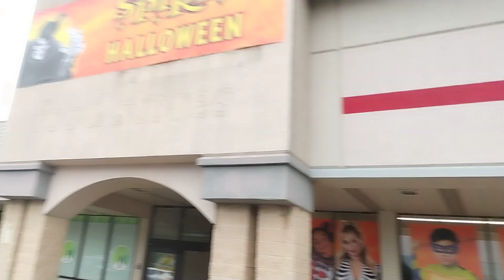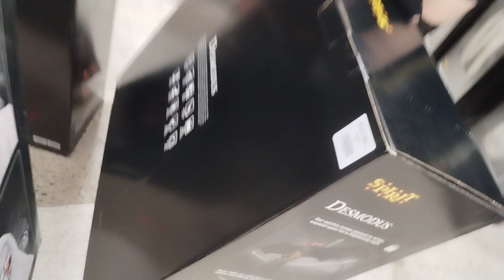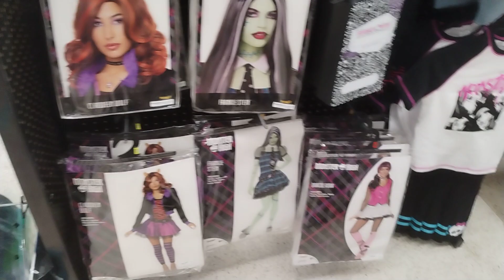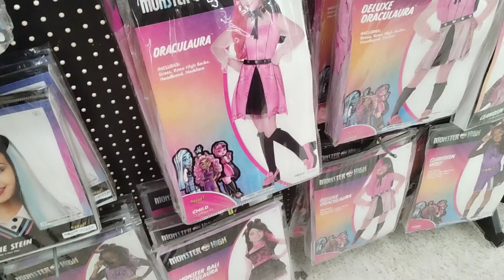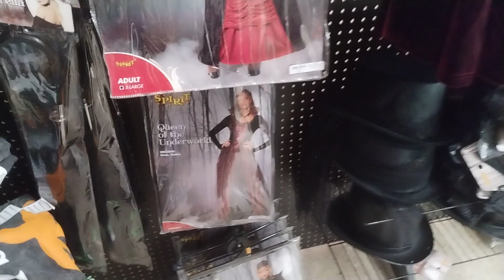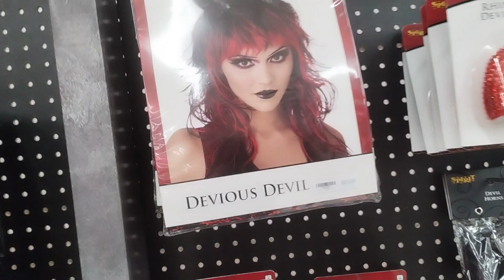Spirit Halloween 2023 Trip 7 Brunswick,Ohio former Save A Lot